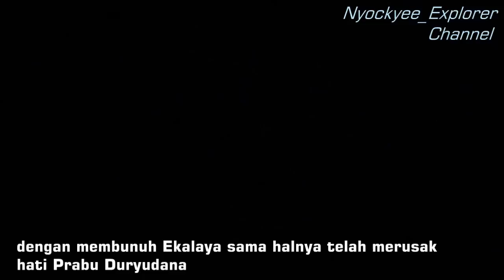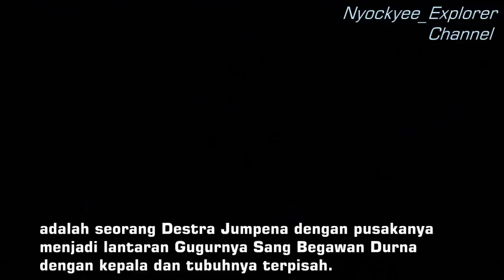Pagelaran Wayang Orang Sriwedari Surakarta, Lakon : DURNA GUGUR // Full Story/ Teks Subtitle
Video Pentas Budaya, Pagelaran Wayang Orang Sriwedari Surakarta, Lakon : DURNA GUGUR // Full Cerita/ Teks Subtitle

Judul        : Durna Gugur
Sutradara : Tri Ageng Giatno Mukti, S.Sn

Alur cerita_
Perang besar Baratayuda telah berlangsung berhari-hari
 Durna (Begawan Durna) maju sebagai Senapati yang sakti tak tertandingi
Datanglah Prabu Drupada, saudara yang juga musuh bebuyutan untuk memenuhi
janjinya yaitu perang melawan Begawan Durna, ia kalah dan terbunuh
Destra Jumpena mendapati ayahnya terbunuh berniat membalaskan
kematiannya, ketika ingin menusuk begawan Durna justru mengenai
jemarinya sendiri.
hal itu mengejutkan Begawan Durna serta teringat masa lalunya.

Begawan Durna merupakan Guru memanah dari Raden Janaka yang juga murid
kesayangannya, ia berkata bahwa tak ada yang dapat menandingi kehebatan
memanah Ksatria Pandawa itu, namun ucapan Durna terpatahkan ketika Janaka
berlatih memanah ada satria lain bernama Prabu Ekalaya/ biasa disebut Bambang Ekalaya  yang dapat menyaingi  kehebatannya, ia mengaku murid begawan Durna

Diakui oleh Durna, memang Bambang Ekalaya pernah ingin berguru padanya,
namun ia telah berjanji hanya ingin menerima murid trah/garis keturunan Barata
Janaka bersikeras bahwa Bambang Ekalaya, berucap merupakan salah
satu murid begawan Durna
Janaka disuruh pulang, ia akan menyingkirkan Bambang Ekalaya
sebagai bukti bahwa tidak ada siswa lain kecuali trah Barata

Resi Durna bertemu Bambang Ekalaya menggali keterangan perihal
kesatria tersebut yang telah beremu dengan Janaka.
Resi Durna ingin tahu kesaktian Bambang Ekalaya berupa
gandewa / busur panah
Bambang Ekalaya sangat mengagumi Raden Kumbayana yang tak lain
Resi Durna, ia sangat ingin berbakti dan menjadi muridnya.
Resi Durna heran, niat itu sudah pernah ditolaknya
tetapi niatan Bambang  Ekalaya tidak pernah kendor.

ketulusan hati itu dimanfaatkan Durna dengan meminta
gandewa / busur panah andalan kesaktian Bambang Ekalaya,
dengan alasan sebagai persyaratan diterima sebagai muridnya
andalan selanjutnya adalah jemari tangan yang dipergunakan
untuk memanah
Bambang Ekalaya menurutinya, bahkan tak cukup itu Durna
meminta jari pun diturutinya dengan senang hati, sontak
Durna kaget dibuatnya.

syarat berikutnya adalah apabila Bambang Ekalaya dapat
menangkap anak panah yang dilepaskan Pendita Durna
Bambang Ekalaya Pun menyanggupinya dan kesatria muda itu
tewas secara tragis di tangan seseorang yang ia kagumi
setulus hati.

semua yang dilakukan pandita Durna hanya untuk memenuhi
janjinya pada Janaka
Hati Pendita durna merasakan penyesalan yang sangat dalam
ia mengakui bahwa Bambang Ekalaya adalah satria sejati
untuk penebus karmanya ia mengikat satu tangannya karena
telah membunuh seorang satria yang tidak bersalah .

Nah, Bagaimana reaksi Pembesar Negara Astina tentang kematian Bambang Ekalaya di tangan Durna? padahal satria ini digadang-gadang menjadi Jogonya para Kurawa.
Bagaimana detik-detik  akhir perjalanan hidup Sang Resi, Gurunya Pandawa dan Astina ini ?
Dengan siapa ia terbunuh dan bagaimana kondisi kejiwannya,  raga/Jasadnya  bagi seorang Begawan berilmu tinggi yang menuai karmanya atas perbuatan yang dilalui semasa hidup, macam  Durna ini?
lihat video ini sampai akhir ya .

Nyockyee_Explorer Channel